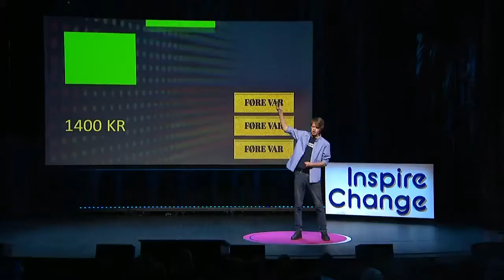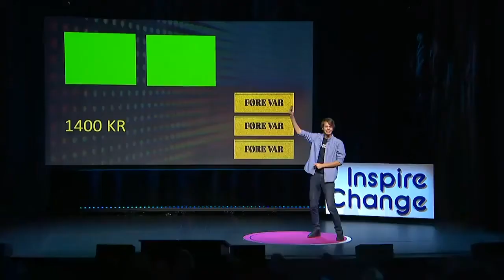Inspire Change 2021. Håvard. Førevarkortet.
Inspire Change bygger ungdom for å belyse problemer, utfordre makten og endre verden. Ved hjelp av teamet bak TEDxOslo får unge de verktøyene de trenger for å formidle sin hjertesak. Prosjektet er et samarbeid mellom fem av Norges viktigste organisasjoner for samfunnsengasjert ungdom – Natur og Ungdom, Røde Kors Ungdom, Greenpeace, Press – Redd Barna Ungdom og Amnesty International Norge.

I denne videoen ser du resultatet av Inspire Change 2021. I dette kreative foredraget illustrerer 16 år gamle Håvard hvorfor man skal være føre var i møte med klimaendringene.